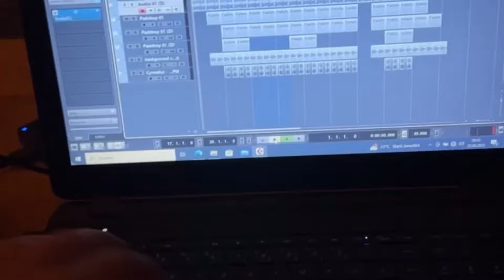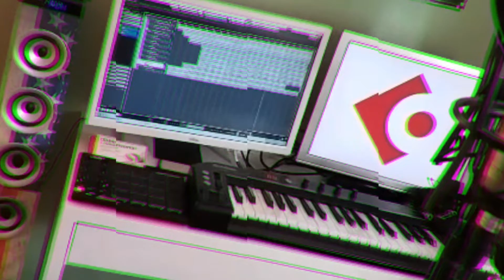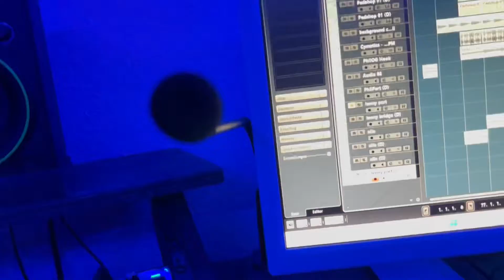24/7 - EISZEIT🧊 (prod. PhilOG) ft. Eila Flame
Im Video sind keine illegalen Aktivitäten zu sehen!
Alle Akteure sind volljährig!

24/7 - Eiszeit🧊🥶

Lyrics: PhilOG, Lenny B. Drip, Eila Flame

prod. by PhilOG

Schnitt: PhilOG

Cover: @sofiiakatharina x PhilOG

Danke an alle Mitwirkenden im Musikvideo, sowie musikalisch.